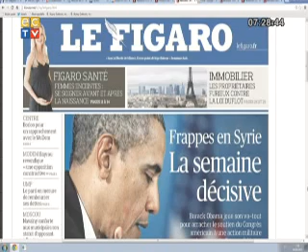ECTV NOTICIAS- ENTREVISTA A MILTON REYES IAEN